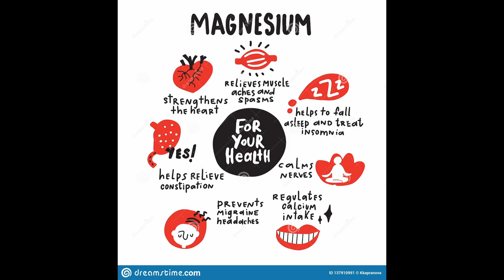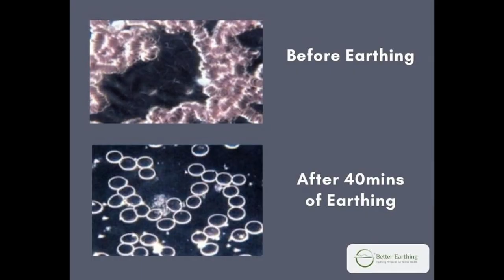Magnesium Benefits (Anti Anxiety / Sleep Aid)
Thank You For Stopping By! Today I wanted to share my thoughts on Magnesium, one of my favorite supplements of all time, have YOU tried supplementing with magnesium?

Magnesium Glycinate
Magnesium (Multiple Sources)

Josh Bullock
United States